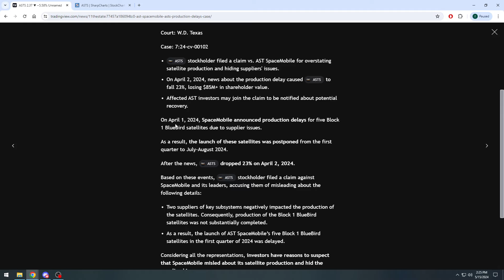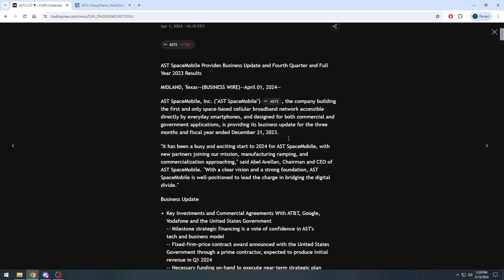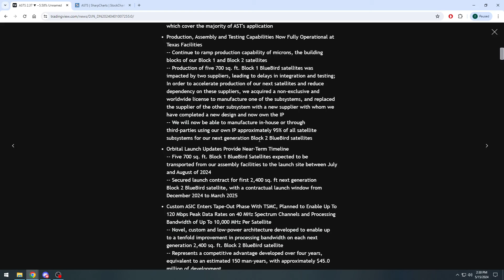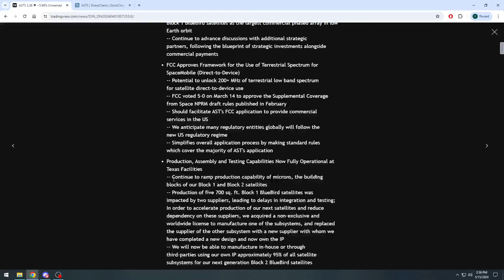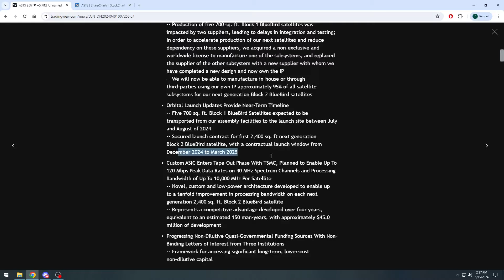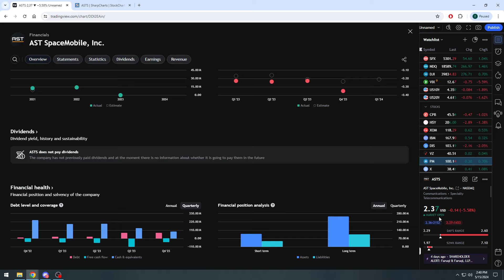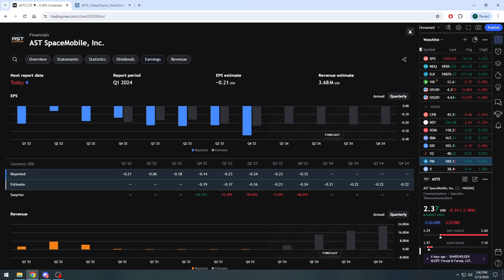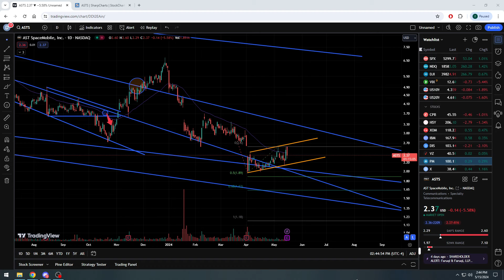Quick Update Going Into Earnings For AST SpaceMobile Inc Stock ($ASTS) - More Red May Be Coming! 😢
Quick update on AST SpaceMobile Inc stock $ASTS as they report earnings today after market close.  The company cited multiple delay issues, and is now facing many class action lawsuits.